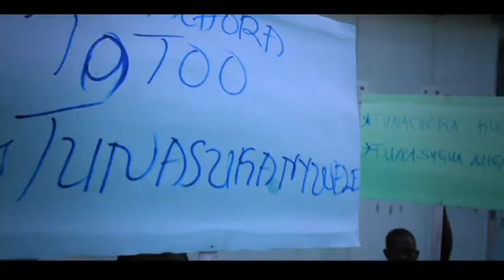Dox ft kinyambe sugua {official video }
Ni wimbo ambao unazungumzia maisha ya kazi kupendezesha wanawake na kutafuta riziki kazi hizo ni;-KUSUGUA MIGUU,KUCHORA NA KUPAKA RANGI KUCHA.KUWEKA KOPE ZA BANDIA,KUCHORA TATOO nk.